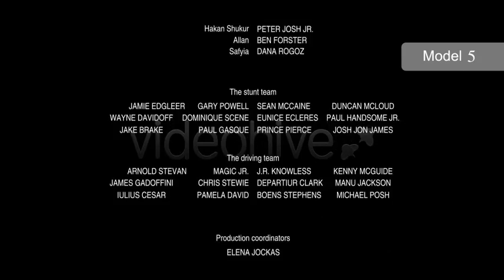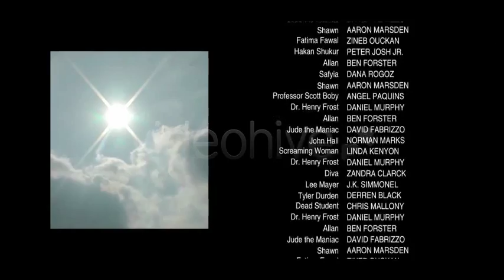10 Film Credits